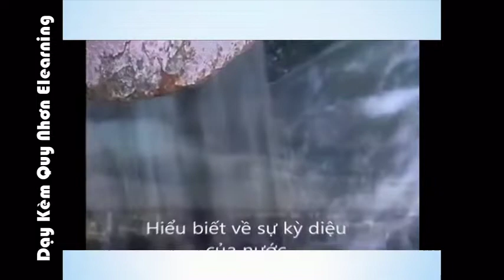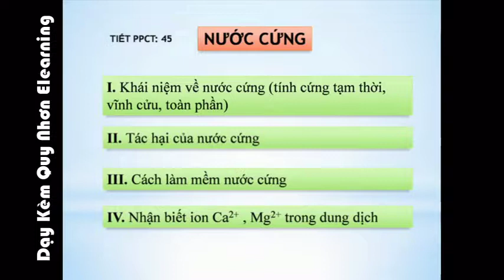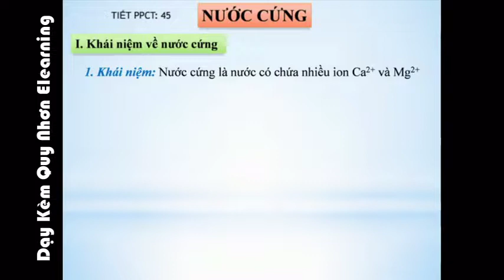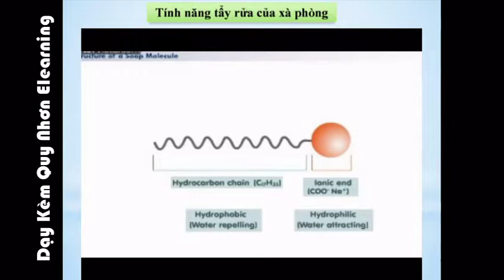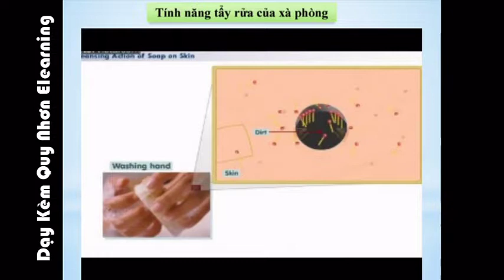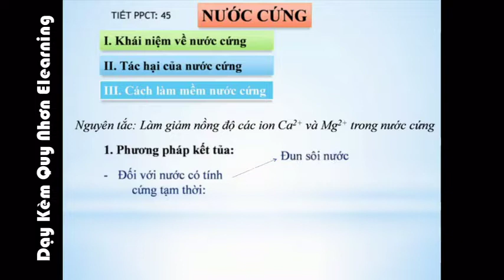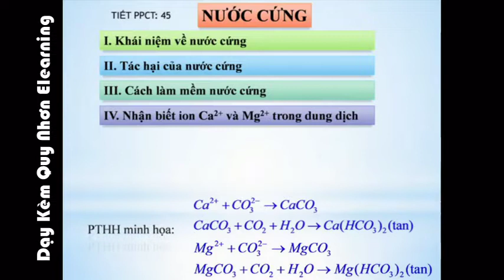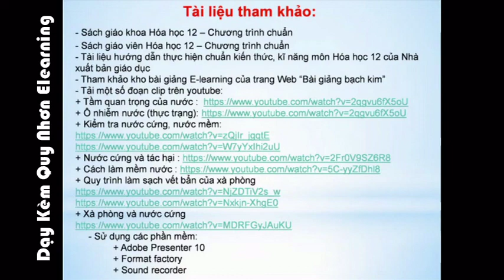Elearning Nước Cứng Hóa học Lớp 12 - Đặng Thị Vĩnh Thụy - Trường THPT Nguyễn Trãi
CỤC CÔNG NGHỆ THÔNG TIN - BỘ GIÁO DỤC VÀ ĐÀO TẠO PHÁT HÀNH
THUYẾT MINH